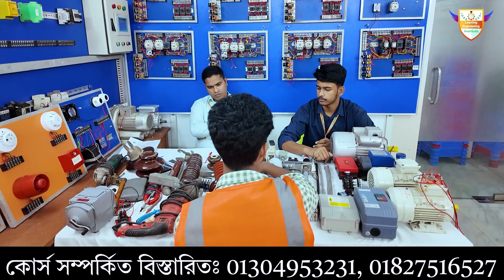ফিউজ কি ? কিটক্যাট ফিউজ কোথায় ব্যবহার করা হয়? ABC লাইসেন্স ভাইবা (demo)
ফিউজ কি ? কিটক্যাট ফিউজ কোথায়
ব্যবহার করা হয়?

✅ প্রফেশনাল ইলেক্ট্রিক্যাল হাউস ওয়্যারিং। (Online & Offline)
✅ প্রফেশনাল ইলেক্ট্রিক্যাল ইন্ডাস্ট্রিয়াল ওয়্যারিং । (Online & Offline)
✅ ইলেকট্রিক্যাল ইনস্টলেশন অ্যান্ড মেইনটেনেন্স। (Online & Offline)
✅ বেসিক ইন্ডাস্ট্রিয়াল অটোমেশন। (Online & Offline)
✅ রেফ্রিজারেশন অ্যান্ড এয়ারকন্ডিশনিং । (Online)

🔰 কেন আমাদের কোর্স করবেন?

✅ বিশ্ব মানের কোর্স কারিকুলাম।
✅ বাস্তব ভিত্তিক ক্লাস মডিউলে পাঠদান।
✅ ক্লাস মেটিরিয়াল ( ভিডিও, পিডিএফ ও লাইভ ক্লাসের ভিডিও) অনলাইনে সরবরাহ করণ।
✅ অভিজ্ঞ ইন্সট্রাক্টর দ্বারা পাঠদান।
✅ ফ্রিতে একাধিকবার কোর্স রিপিট করার সুযোগ।
✅ ফেসবুক ও গুগল ক্লাসরুমে লাইফ টাইম মেম্বারশীপ।
✅ কোর্স শেষে সার্টিফিকেট প্রদান (যা অনলাইনে ভেরিফিকেশন করা যাবে)।
✅ কোর্স চলাকালিন ও কোর্স শেষে সার্বক্ষনিক টেকনিক্যাল সার্পোট।

🎯 কোর্সে এডমিশন হতে কোর্স ফি সেন্ড মানি করে নিচের ফরমটি পূরন করুন।

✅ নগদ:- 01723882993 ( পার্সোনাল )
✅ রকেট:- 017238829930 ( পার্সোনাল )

✳️ ঢাকা ব্রাঞ্চ:
💌 বাসা-০৭,  ব্লক- এইচ,  রোড-২,  বনশ্রী,  রামপুরা,  ঢাকা -১২১৯ বাংলাদেশ।